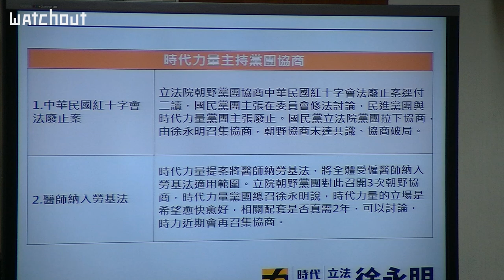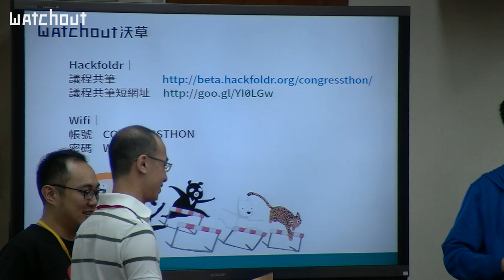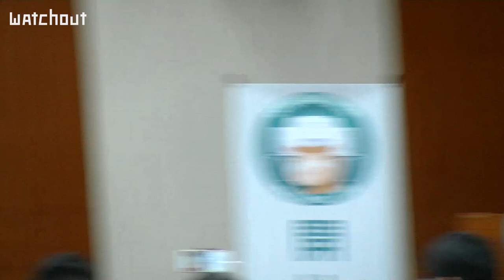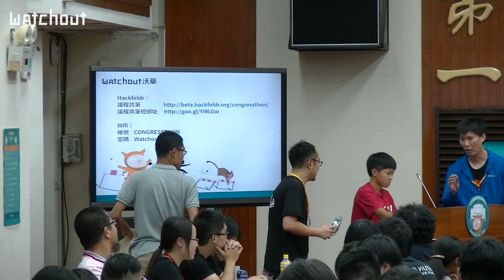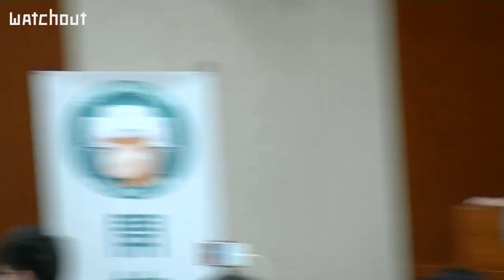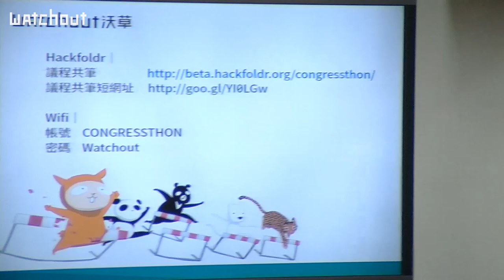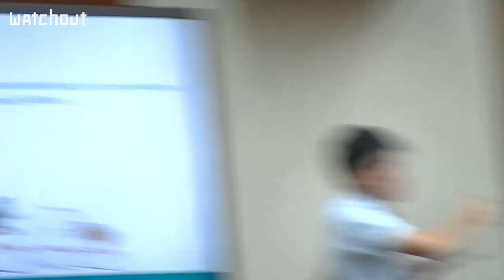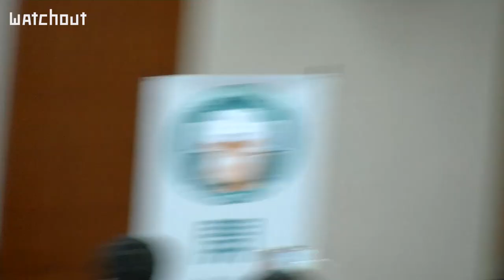【沃草】開放國會松 主題三：立委給問嗎-決戰質詢台（質詢立委階段）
00:00~04:03 一、主持人開場、介紹立委
04:26~40:19 二、各立委報告
42:03~50:52 三、第一組質詢立委：民進黨李俊俋、民進黨鄭運鵬、國民黨蔣萬安委員
51:32~58:44 四、第二組質詢立委：民進黨李俊俋委員
1:00:15~1:11:46 五、第三組質詢立委：民進黨李俊俋、民進黨鄭運鵬、國民黨蔣萬安、時代力量徐永明委員
1:13:02~1:24:27 六、第四組質詢立委：民進黨鄭運鵬、國民黨蔣萬安、時代力量徐永明委員
1:25:13~1:38:52 七、集體QA

沃草在9月3日於立法院舉行「開放國會松」主題論壇，其中最受矚目的是下午2點至3點半進行的「立委給問嗎」活動。現場邀請民進黨李俊俋立委、鄭運鵬立委、國民黨蔣萬安立委、時代力量徐永明立委參加，參加民眾透過模擬代議政治的討論過程產生質詢立委的問題，直接登上質詢台面對對質詢現場立委。現場四名不同黨派的立委同時登上備詢台，面對人民的質詢，這是史上第一次，也成為現場活動高潮，最高達到2400人同時觀看線上直播的紀錄。